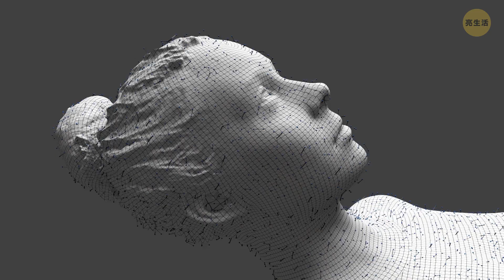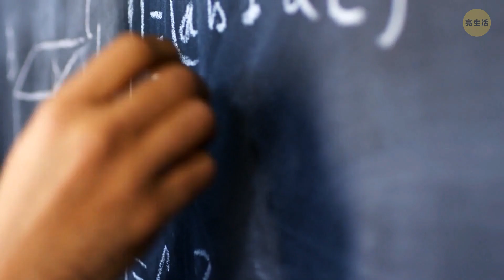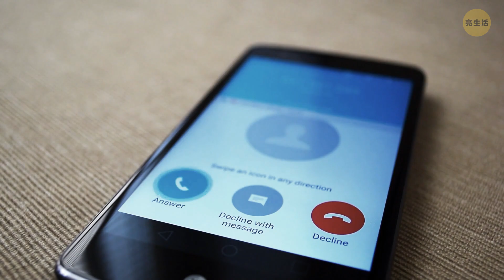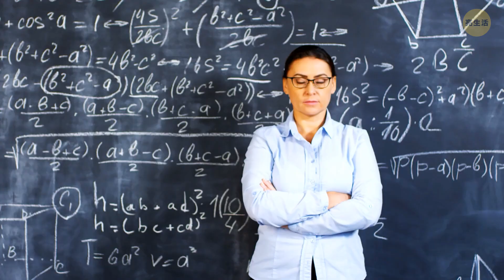如果你的臉符合黃金比例，會怎樣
文藝復興時期的藝術家總會使用黃金比例進行傑作創作。這些照片裡的人的臉完美無缺。人們認為黃金比例具有吸引力且能呈現出完美外觀，因此能吸引他人的眼光。但如果你有一張完全符合黃金分割標準的臉呢?周圍的人會羡慕你嗎?或者人們會認為這很奇怪呢?

預覽照片來源:
英國，倫敦；2019年10月3日:提莫西·查拉梅出席《國王》在英國倫敦萊斯特廣場的首映會:由Cubankite/Shutterstock.com 提供，